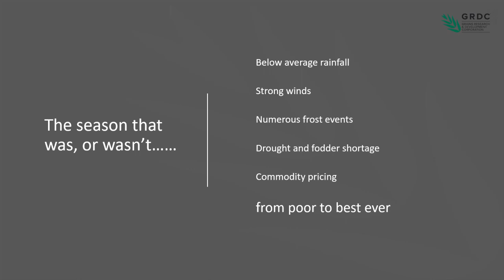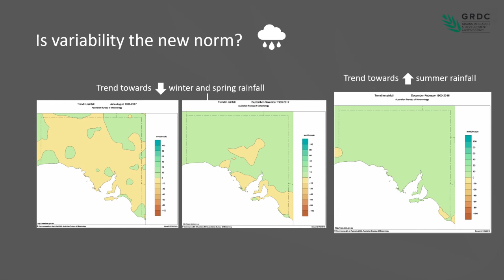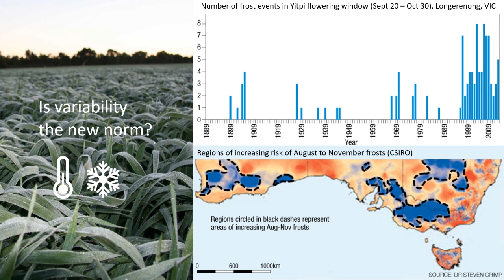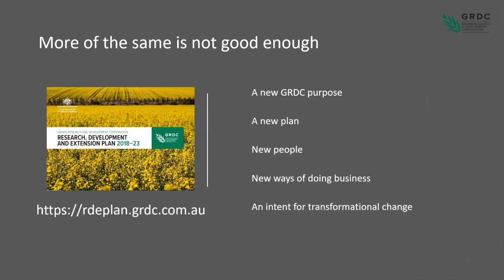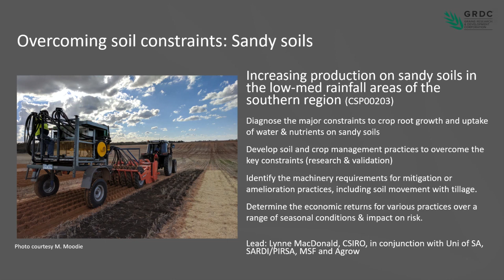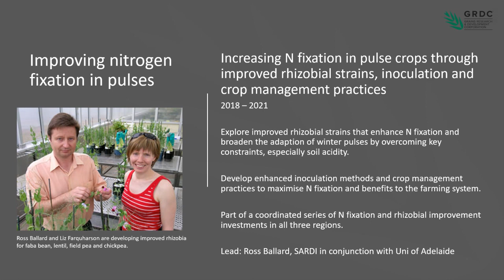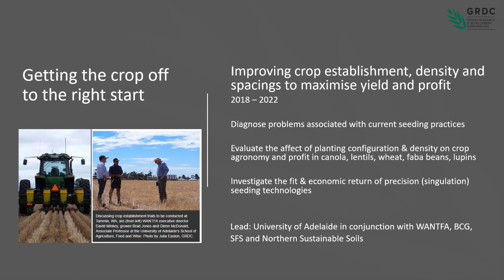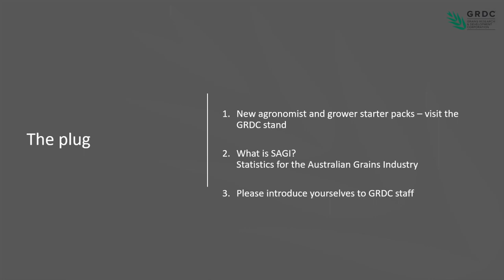GRDC Adelaide Update 2019: Welcome and GRDC update from Craig Ruchs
Craig Ruchs, Senior Regional Manager reflects on the 2018 season that has past and sets the tone for the theme of this update event 'Boosting profitability through resilient solutions'.